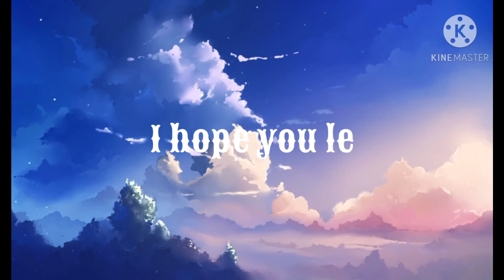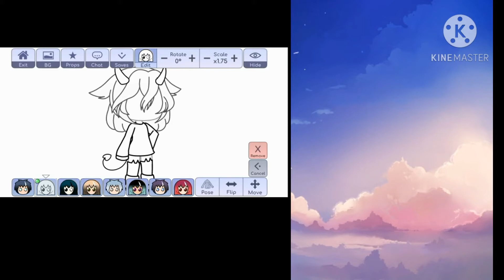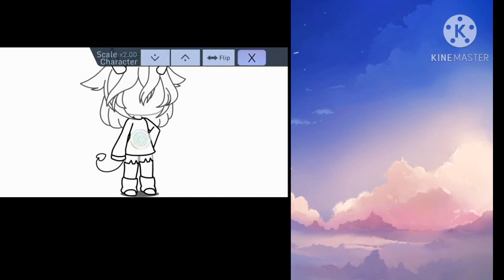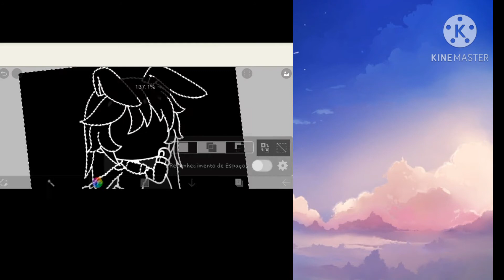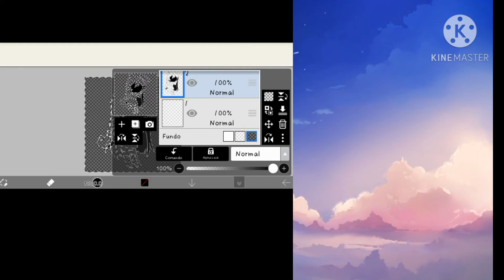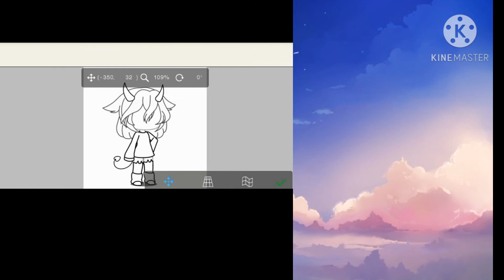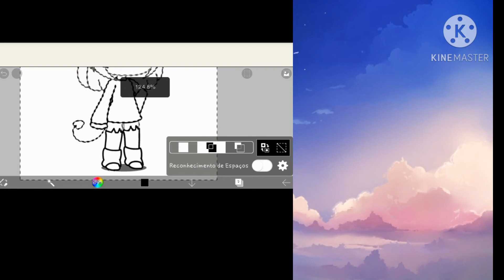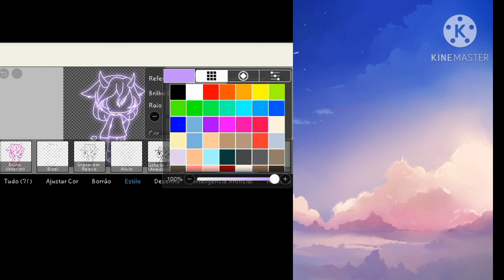How to make glowing characters /Tutorial /Read description /Enjoy.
Hi!

My apologies for the bad tutorial. I suck at explaining. A quick thing! It's not "Outline Glow", but "Outer Glow".

Stay safe!
Bye ❤️